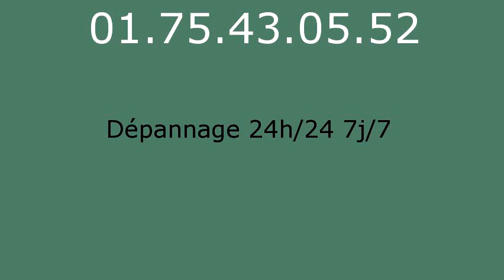Plombier Crevecoeur en Brie - 01.75.43.05.52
Plombier Crevecoeur en Brie. Plombier 77610. Plomberie Crevecoeur en Brie. Depannage plomberie Crevecoeur en Brie. Depannage chauffage Crevecoeur en Brie. Plombier chauffagiste Crevecoeur en Brie. Chauffage Crevecoeur en Brie. Recherche de fuite Crevecoeur en Brie. Assainissement Crevecoeur en Brie. Degorgement Crevecoeur en Brie. Entreprise specialise dans le depannage de plomberie d urgence sur Crevecoeur en Brie. Devis Gratuit et immediat Crevecoeur en Brie. Ouvert 7j/7 et 24h/24 sur Crevecoeur en Brie. Plomberie 77610. Depannage plomberie 77610. Depannage chauffage 77610. Plombier chauffagiste 77610. Chauffage 77610. Recherche de fuite 77610. Assainissement 77610. Degorgement 77610. Nos Domaines d intervention sont : Recherche de fuite Crevecoeur en Brie - Degorgement Crevecoeur en Brie - Assainissement Crevecoeur en Brie.